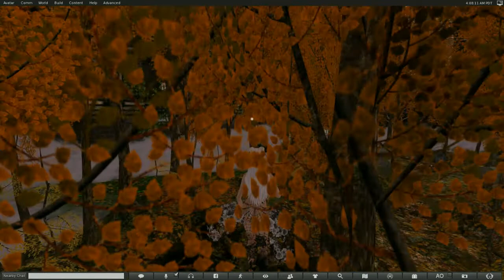Fun was had by All at the Monster's Ball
Even ghouls can't resist a line dance! I want to thank everyone who came out today to make this video possible.  I couldn't have done it without you. I would like to mention the following;
Trinity Aironaut
Ava Jhamin
Olyvia DeCuir
Rienna Iron
Matt Iron
Resmay Bloodstorm
QueenBrat Bracken
Janey bullock
Azzie Rhode
bloodymistress serenity